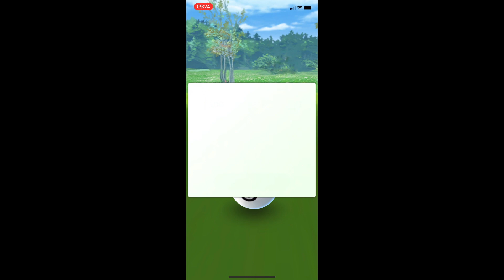MAGNEMITE DAILY FREE INCENSE ENCOUNTER POKÉMON GO